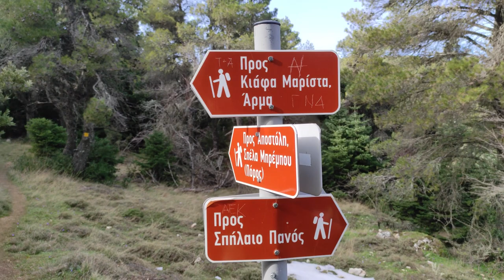Σπηλιά του Πανός Πάρνηθα - Όλη η διαδρομή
Εξόρμηση στην Πάρνηθα με αφετηρία την Μονή Κλειστών και κατεύθυνση προς το σπήλαιο Πανος.
Η πεζοπορία ξεκινάει από ήπια βατά και πατημένα μονοπάτια, όμως στη συνέχεια η κλίση αυξάνεται κατακόρυφα με αποτέλεσμα να χρειάζεται ιδιαίτερη προσοχή, από ένα σημείο και μετά δεν μιλάμε πια για πεζοπορία αλλά για αναρρίχηση - καταρρίχηση όλη η διαδρομή σηματοδοτείται από μπλε τετράγωνα σε αλουμίνια όπου είναι καρφωμένα στα δέντρα.
Εξαιτίας του καιρού και των καιρικών φαινομένων  της Πάρνηθας ολόκληρη η διαδρομή έχει διαβρωθεί δηλαδή πετρώματα από τα βράχια έχουν κατάρρευση το ίδιο και πολλοί κορμοί δέντρων με αποτέλεσμα να αυξάνεται η δυσκολία της διαδρομής, στα πιο απότομα σημεία υπάρχουν ιμάντες για επιπλέον στήριξη. Έπειτα από την απαιτητική καταρρίχηση δεσπόζει το ορμητικό ρέμα της Γιαννούλας, όπου σε κάνει να ξεχνάς ότι βρίσκεσαι μερικά χιλιόμετρα μακριά από την Αθήνα.
Οι επισκέπτες μπορούν να το διασχίσουν είτε με ειδικές τεχνικές και σχοινιά είτε με τα πόδια καθώς σε εκείνο το σημείο δεν έχει ιδιαίτερο βάθος, απέναντι και αφού ανέβουμε μία απότομη ανηφόρα όπου έχει τοποθετηθεί συρματόσχοινο για βοήθεια φτάνουμε στην πολυμορφική σπηλιά του Πανος, όπου σύμφωνα με το μύθο το σπήλαιο στην Αρχαία Ελλάδα ήταν Ιερό του θεού Πάνα και των νυμφών, εσωτερικά σπηλιά είναι άκρως εντυπωσιακή με μικρά ρυάκια, νεροφαγώματα και αρκετά εμπόδια από υγρή λάσπη αποτελείται από δύο αίθουσες με αρκετά μεγάλη διάμετρο και ύψος, χρειάζεται όμως ιδιαίτερη προσοχή λόγο χαμηλής ορατότητας και της λάσπης που γλιστράει.
Εν κατακλείδι, μία μαγική διαδρομή που πρέπει να επισκεφθεί οποιοσδήποτε του αρέσει να περνάει χρόνο στη φύση, να πεζοπορεί και να ανακαλύπτει νέα μέρη, η διαδρομή μας προσφέρει τοπία που δεν έχουμε συνηθίσει να βλέπουμε στα βουνά της Αττικής με αποτέλεσμα να μας μείνουν αξέχαστα.